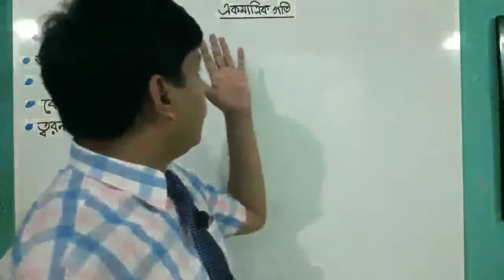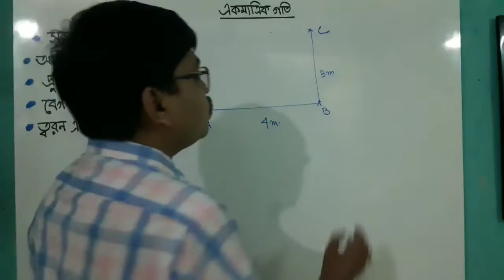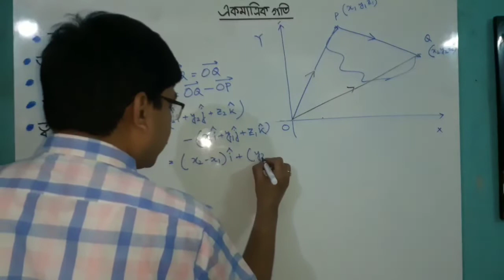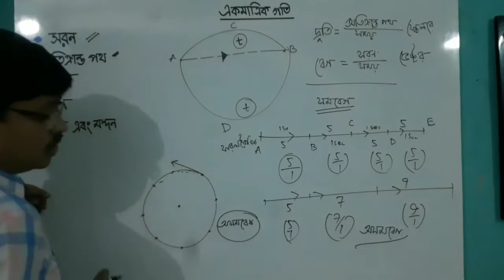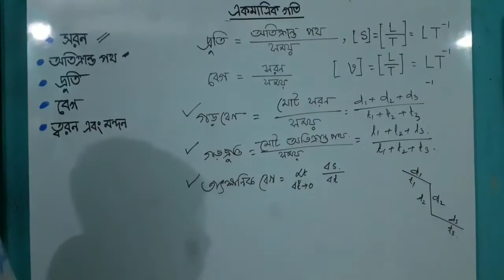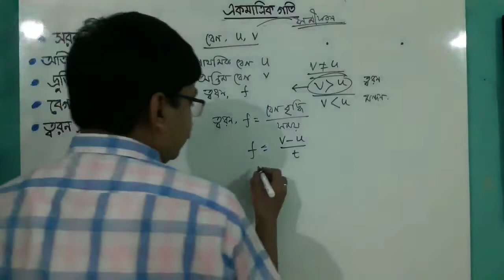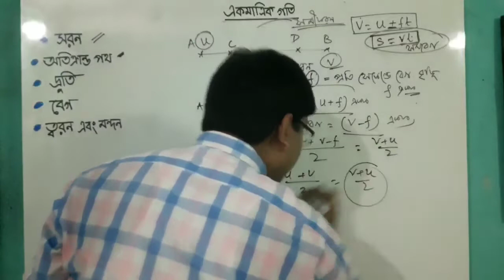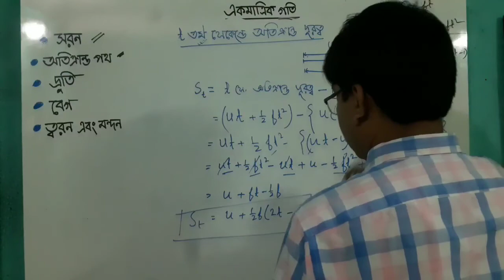One Dimensional Motion Class 11 @try physics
one dimensional motion class 11 @tryphysicstryphysics ramen mondal
You can learn one dimensional motion
the branch of mechanics concerned with the motion of object without being concerned with the force that cause the motion in this latter respect it differ from dynamic which is connected with the force that effect motion
 course,kinematics,kinematics
 physics,kinematics class 11